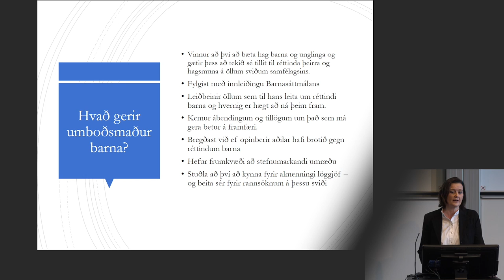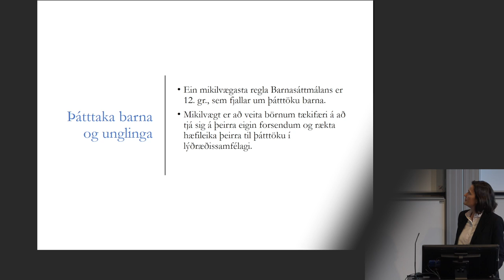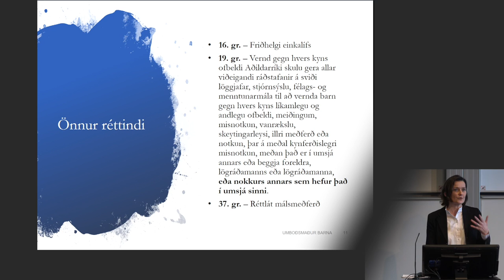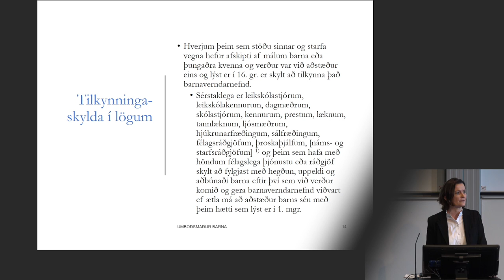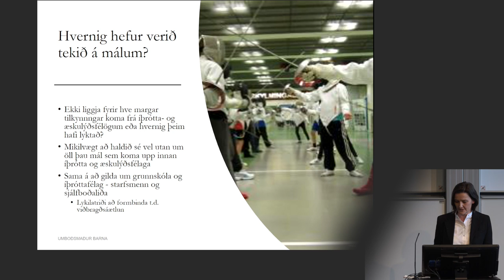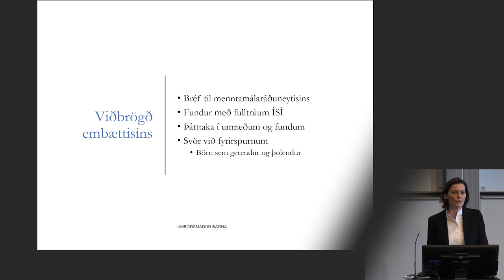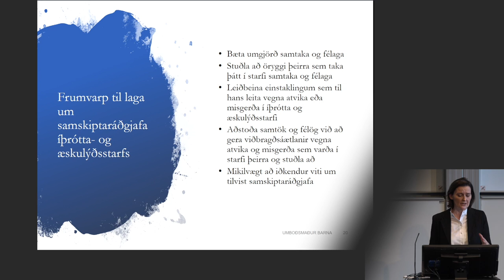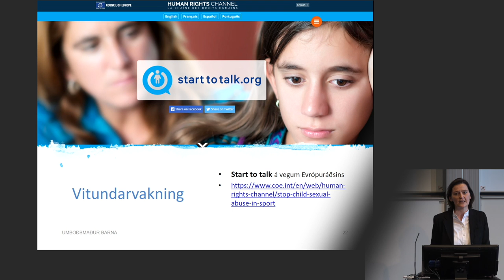Salvör Nordal - Íþróttastarf út frá réttindum barna